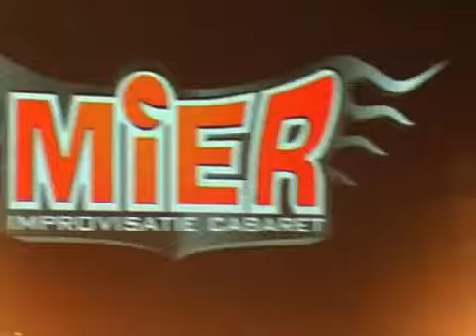// Razende video Reporter met Hans van Veen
Onze Razende Reporter heeft weer mooie beelden gemaakte tijdens een Event die mede mogelijk werd gemaakt Inspiriment Events & Zwikker Business Events.